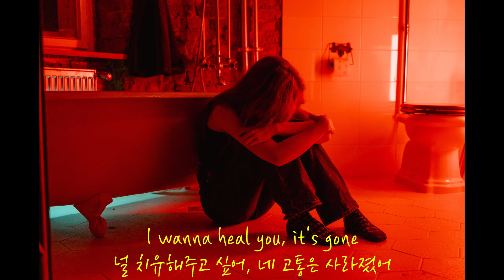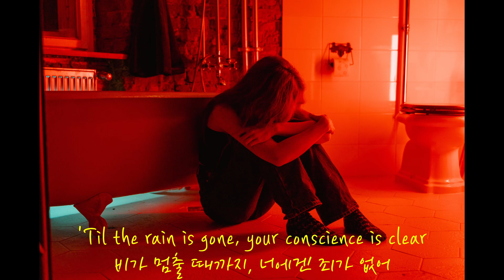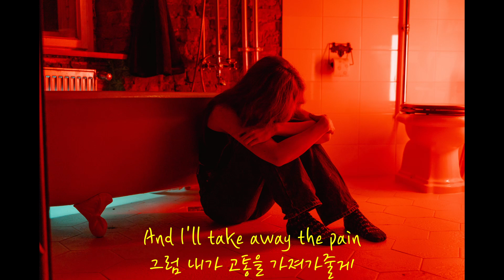Skylar Grey - Show Me Where It Hurts [가사번역]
※ 장르 : Alternative